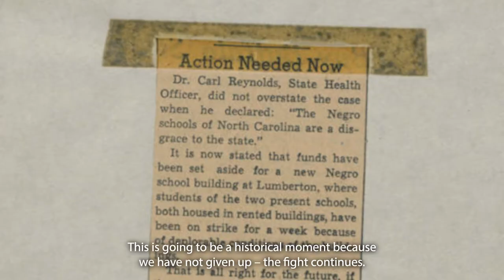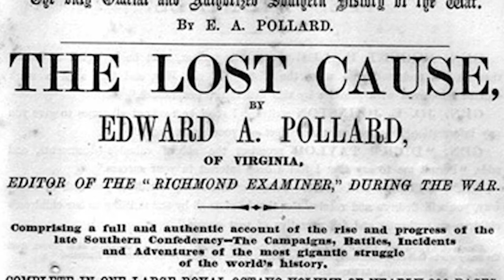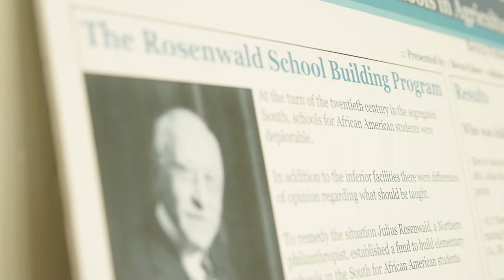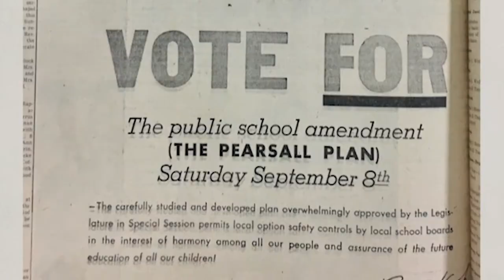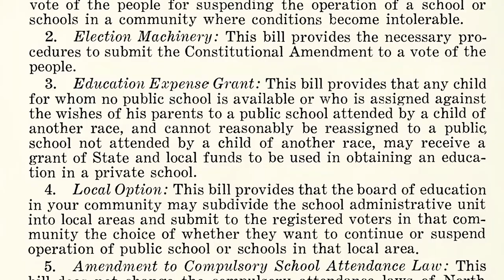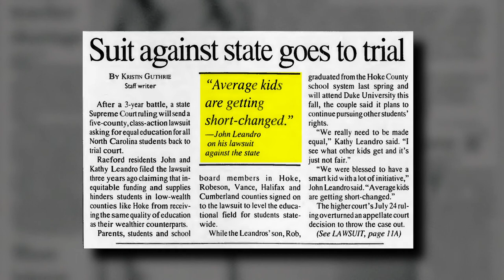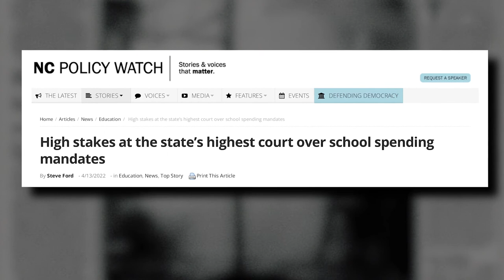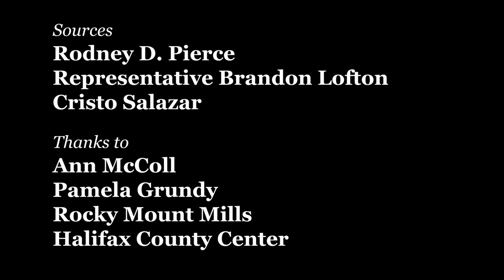The Untold Story of the North Carolina Constitution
In 1868, a multiracial coalition of North Carolina legislators wrote into our state’s constitution that all citizens have the right to an education – a radical notion at its time. Their work is largely unreported. North Carolina is the only state which outlines public education as a right for all citizens in its constitution. We have never as a state delivered on the promise those representatives made in the constitution. But, the value that all citizens have a right to an education is ours, North Carolinians. And it is ours because of that brave moment in history. This short documentary tells the story of North Carolina public education over time.